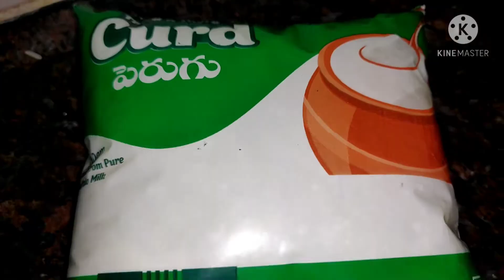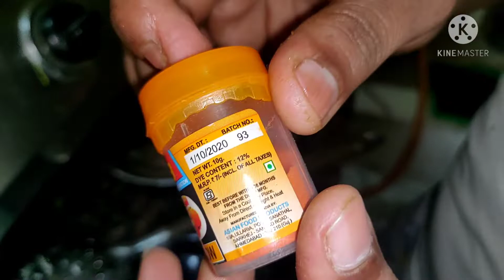Home made Easy & Testy BIRYANI | Try One's | Mounihome |How to cook chicken Biriyani in home